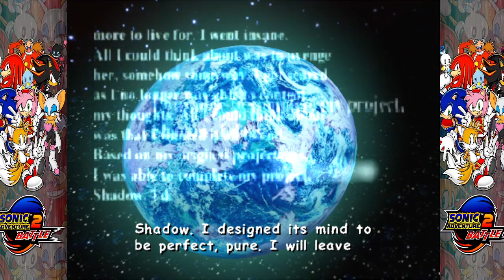Sonic Adventure 2 (Final Story)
•About me:- H4x0rSpooky-FunkyGamer26's Friend
•Gender/Race-Ethnicity : (Female) (Adult) (25) (married) (puertorriqueña-Latina/German)
•Have Been a Genner/Trading for 7 Years

•My PKMN ORIGIN: My Pkmn were caught and bred legit 7 years ago-then when I learned how to gen- I made them ⭐️/Pokerus. They pass Gamefreaks Standards meaning, they are (NOT HACKED) so are safe to use and transfer online in any game

•NO CUSTOM PKMN: DO NOT ASK ME TO EDIT MY PKMN/DONT ASK FOR SPECIFICS ON THE PKMN SUCH AS GENDER-NATURES-LEVELS-ITEMS ETC (HOW I CAUGHT/BRED THEM IS HOW I KEPT THEM)- You can ask for forms-Variants of Deoxys-Arceus etc and Natures of English/Japanese Ditto. (When requesting a Pkmn set the level and gender to (Any) as the option)

All•IMPOSSIBLE TO TRADE PKMN+SHINY LOCKS•⬇️

*Gen 6: ⭐️Zygarde ⭐️Victini ⭐️Meloetta ⭐️Keldeo ⭐️Celebi ⭐️Hoopa ⭐️Volcanion (These can trade non shiny Only.^)
 (AZ FLOETTE AKA ETERNAL FLOWER CANT TRADE AT ALL IN ALL GAMES)

*Gen 7: ALL MYTHICALS and Battle Bond Greninja CANNOT TRADE ON GTS

•Cosmog/Cosmoem cannot trade shiny only